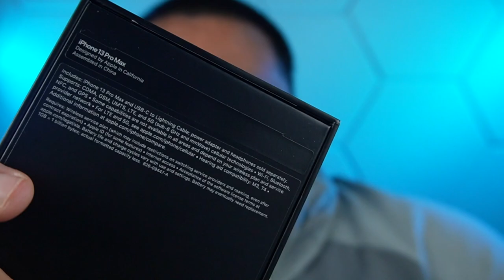ASMR iPhone 13 Pro Max Unboxing and Review 📱 - Tapping, Whispered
ASMR iPhone 13 Pro Max Unboxing!! I've never had more comments asking about a certain video ever and I love you all for that! It's so cool to know you wanted this video because I've done one the last what, 4-5 years? After working at Apple for two years, it's so fun to me to be able to unbox these and talk nerdy specs about them!

I made this video for YOU so I included tapping, whispering, box sounds, visual plastic ripping and lost of tech specs. I hope you can sit back, relax and enjoy and if you have tingle immunity, I hope this cures it! Thank you for being here as always!!!